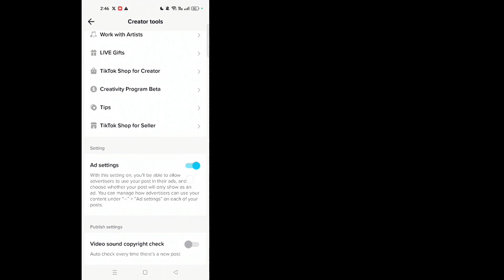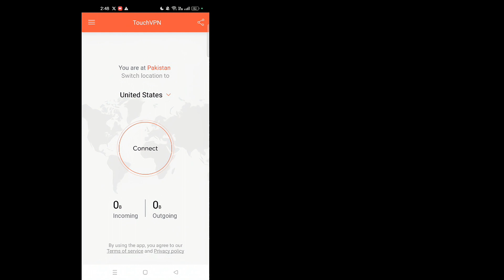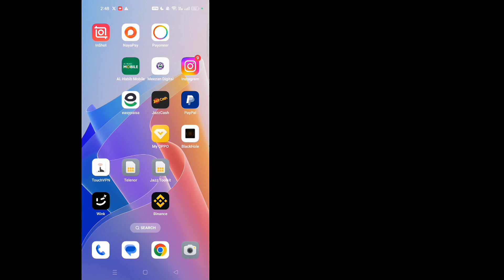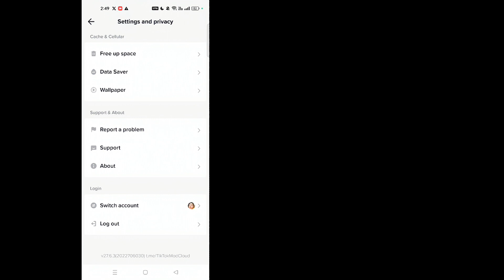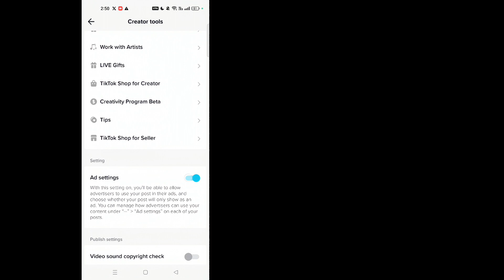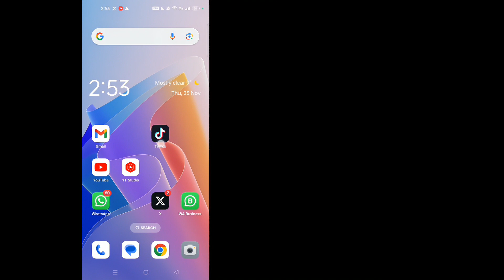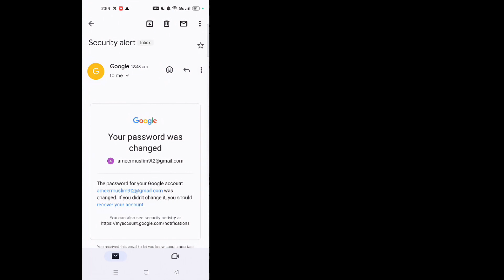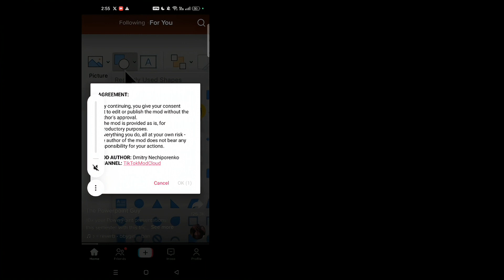Disqualified From Creativity Program Beta Appeal TikTok | TikTok Monetization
Disqualified From Creativity Program Beta TikTok

TikTok APK Download Link

TikTok Account Disqualified From Creativity Program Beta Problem Solution 2024

How To Create USA Base TikTok Account

APK App Download
Link 🔗👇👇👇👇

How To Create USA TikTok Account and How To Monetize On TikTok In Pakistan 2023

TikTok Monetization income Money Withdraw Proof 2023 In Pakistan 💸🇵🇰
How To Apply For TikTok Monetization From Pakistan
TikTok Monetization Apply Kese Kare

خوش آمدید کہتا ہوں آپ سب کو اپنے اس یوٹیوب چینل میں اس ویڈیو میں ، جو اکاؤنٹ میں نے دکھایا ہے وہ مونیٹائز ہو چکا ہے
how to earn money from tiktok in pakistan 2022
tiktok earning
tiktok monetization
how to make money on tiktok without going live

usa TikTok Account kese banaye